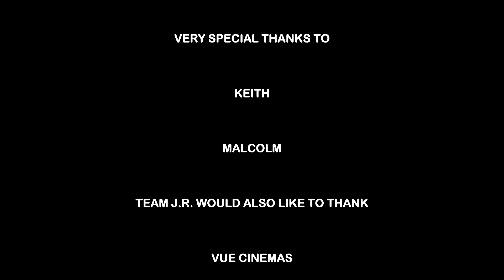J.R. the King of London SPENDS BIG $$$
Small tips are always appreciated🙏 just look for the SUPER THANKS button under all my videos.
►J.R. Amazon Store:
BECOME A VALUED MEMBER OF THE J.R. as ELVIS family! Get access to incredible extra content, behind-the-scenes videos, personal chats with me... and more!
🏆J.R. "the King of London" is the first (and only) Elvis Tribute Artist (ETA) in the world to achieve the prestigious YouTube Silver Award for surpassing 100,000 Subscribers.
🏆J.R. is the only ETA in the world to be honoured with a VIP tour of Elvis Presley's suite at the Las Vegas Westgate.
Elvis Aaron Presley passed away in 1977 at his Graceland mansion in Memphis, Tennessee USA. Since then, rumours have swirled that he faked his passing; evidence pointed to his name allegedly being mis-spelt on his grave as well as numerous sightings across the USA and the world. So-called "Elvis sightings" reached fever-pitch in the 1980s with the publication of the books "Is Elvis Alive", "The Elvis Conspiracy" and "The Elvis Files". Soon, national TV talk shows started investigating if the King had faked his passing. More recently, some believers claim that Elvis is now going under the name Bob Joyce and/or Jesse. Elvis is the only entertainer in history to sell 1 Billion records worldwide.
[⁴ᴷ] I GET A VIP TOUR OF ELVIS' SUITE AT THE LAS VEGAS WESTGATE!!!
THE POWERFUL TACTIC I USED TO BEAT YOUTUBE & GET 100,000 SUBSCRIBERS!
[⁴ᴷ] I GET AN EXCLUSIVE TOUR OF LONDON'S FAMOUS SAVOY HOTEL
[⁴ᴷ] COMPLETE UPSTAIRS TOUR | ELVIS' GRACELAND: The Clearest Look EVER!
THE LAST JUMPSUIT ELVIS EVER WORE ONSTAGE on Display @ The O2, London
SPECIAL MESSAGE FROM J.R. as ELVIS ON THE PASSING OF LISA MARIE PRESLEY
WORLD'S FIRST!!! SIDEWAYS Moonwalk Invented by King Elvis in 1957!!!
ELVIS SPEAKS! He Gives EXACT Reason For Leaving Priscilla --FULL & UNCUT VERSION--
KING OF LONDON SHOPS LIKE ROYALTY AT FAMOUS HARRODS STORE